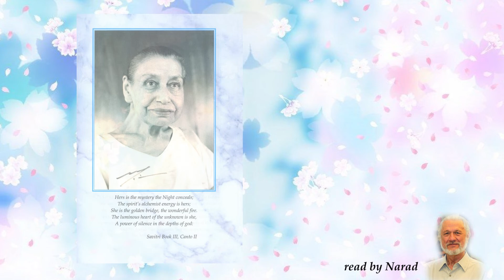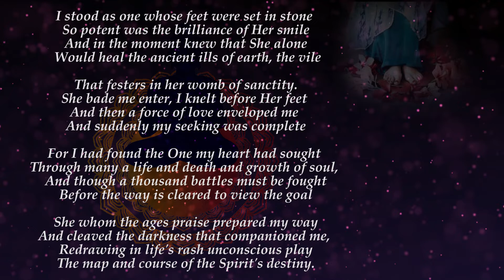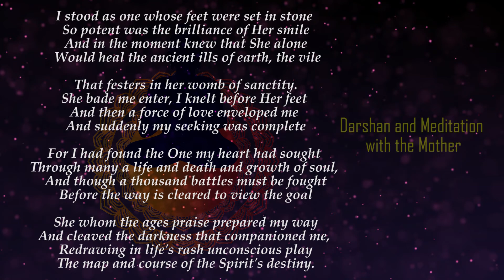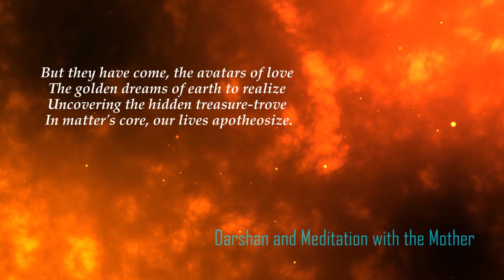Poems of Narad - Darshan and Meditation with the Mother